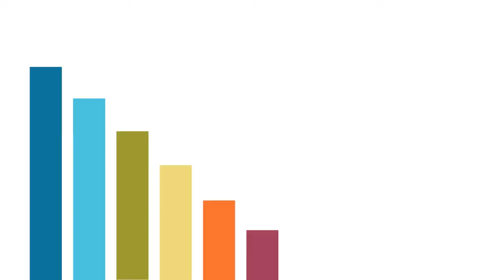CASO DE ÉXITO INMOBILIARIA DEL ESTE USANDO Netsupport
Inmobiliaria del Este es la empresa líder en negocios inmobiliarios del Paraguay. Posee una cartera de 50.000 clientes activos (100.000 clientes en total), 30 títulos de propiedad entregados, 870 urbanizaciones desarrolladas, 200 colaboradores y 30 agencias en todo el país.
Con la herramienta Netsupport pudieron agilizar los procesos en soporte en las diferentes agencias de todo el país.